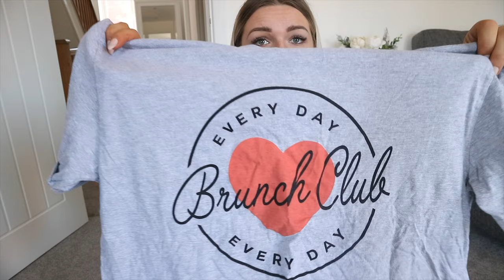Pack For Holiday With Me | What's In My Bag & Top Tips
I've tried to link as much as possible here:

Ultimo Multiway Strapless Bra

Shirt Dress

Satin Bias Skirt

Curling Wand

Gucci Dupe Belt

Travel Bottles

Fanola no yellow shampoo

Necklace connectors

Intro Music